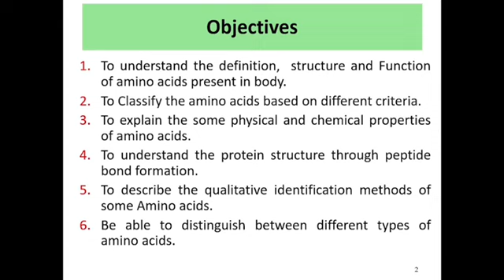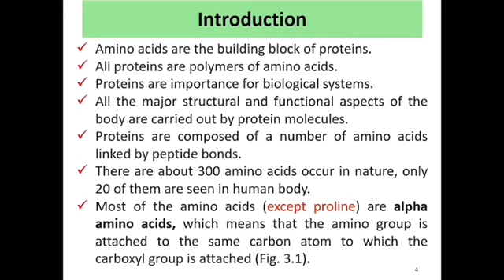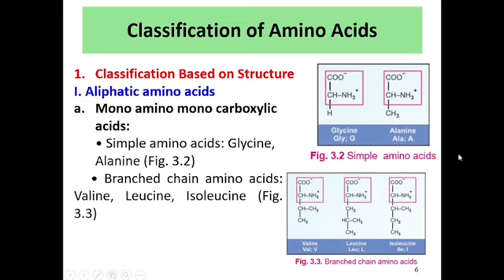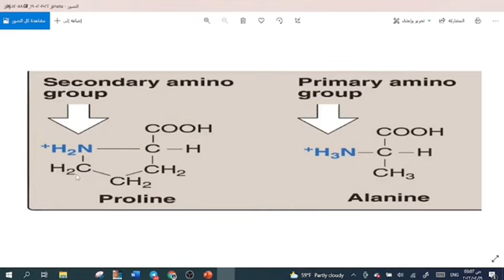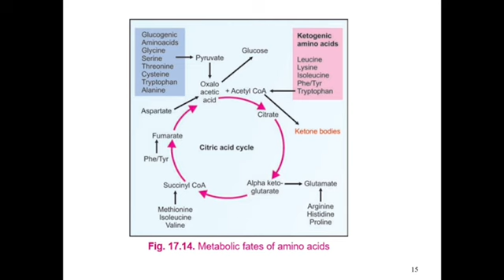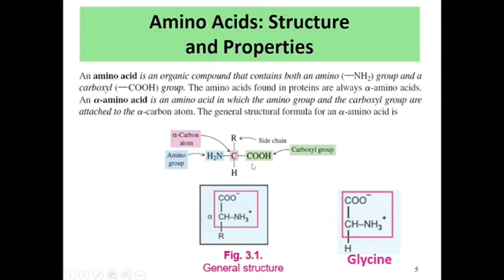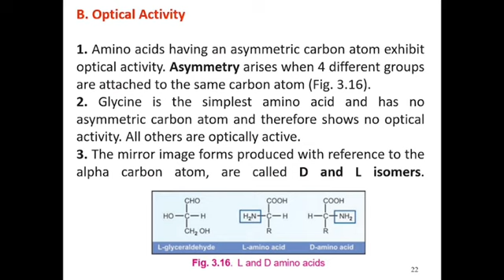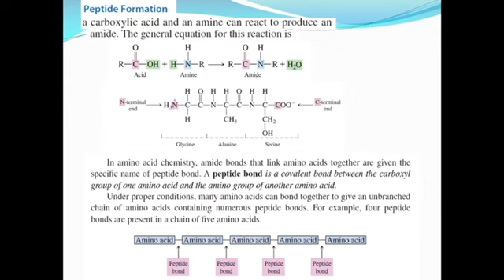شرح/ الامينو أسد